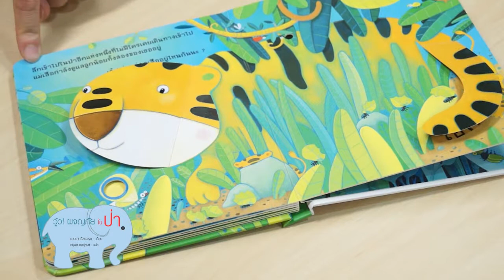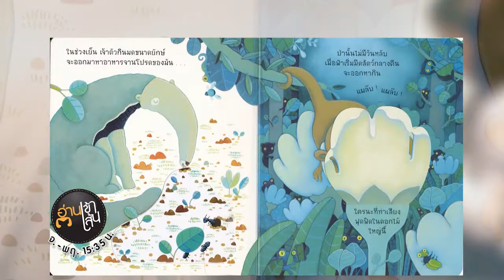Book Guide by SE-ED : วู้ว ! ผจญภัยในป่า (ปกแข็ง)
ในป่าเต็มไปด้วยเสียง "เจี๊ยก เจี๊ยก" เสียง "แกว๊ก แกว๊ก" สัตว์ป่าทั้งหลายต่างปรับตัวให้กลมกลืนอยู่ในส่วนต่างๆ ของป่า เมื่อหนูๆ ได้เปิดอ่านหนังสือเล่มนี้ก็เหมือนกับได้ผจญภัยไปในป่าลึก เมื่อพลิกเปิดดูตามกิ่งไม้ ใบไม้ ยอดไม้ ก็จะได้พบกับสัตว์ต่างๆ ที่แอบซ่อนตัวอยู่ พร้อมกับเปิดเผยพฤติกรรมที่แปลก และน่าสนใจของสัตว์ป่าเหล่านั้น เราไปผจญภัยกันเถอะ1. เล่าเรื่องราวการดำรงชีวิตของสัตว์ในป่าได้อย่างน่ารัก น่าสนใจ ไม่หนักมาก พร้อมวิธีการพูดชวนให้ติดตามอยากรู้สำหรับเด็กๆ2. เป็นหนังสือแบบ Lift-the-flap ที่จะมีข้อความ และรูปภาพซ่อนอยู่ภายใต้แผ่นเปิดปิด ที่จะทำให้เด็กๆ และผู้ปกครองได้สนุกในการค้นหาไปด้วยกัน 3. ภาพประกอบที่น่ารัก และสีสันนุ่มนวลเสริมสร้างจินตนาการให้กับเด็กๆ ได้ดี

ผู้เขียน : แอนนา มิลบอร์น
ผู้แปล : ดนุพล กิ่งสุคนธ์
ราคา : 320 บาท